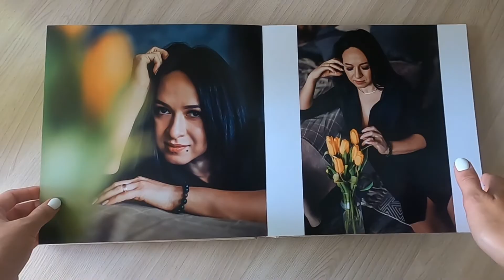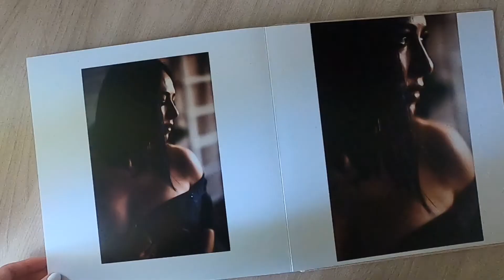Премиум фотокнига 25х25 в замшевой обложке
Снято на canon 5d mark III+ sigma 50 1.4 и gopro 8

Фотографии в книге: Кира Ромас, Мария Леонидова